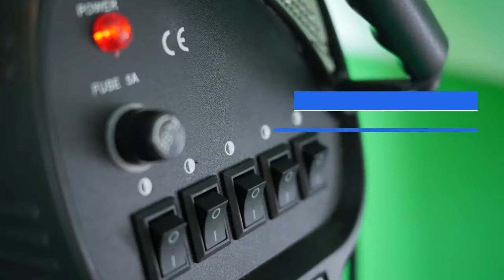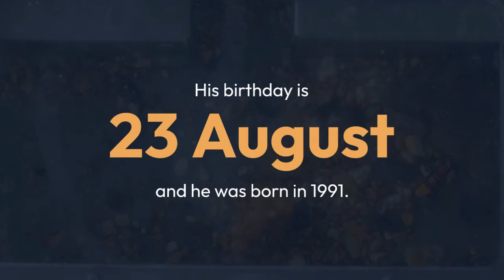Jake Manley Dating Life With Girlfriend, Also Movies & TV Shows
Jake Manley is a Canadian actor who fell under the spotlight after starring in Netflix’s The Order (2019). Further, Jake also played a major role in the 2019 film, Brotherhood. Having worked in the entertainment industry since 2012, he is finally making big waves after seven years.

Following the success of The Order, it has been renewed for a second season.

Jake is dating TV actress Jocelyn Hudon. The pair, who became Instagram official in February 2016, seem very supportive of each other. Well, Jocelyn attended A Dog’s Journey’s (2019) premier with Jake (he plays a bad guy in the movie).